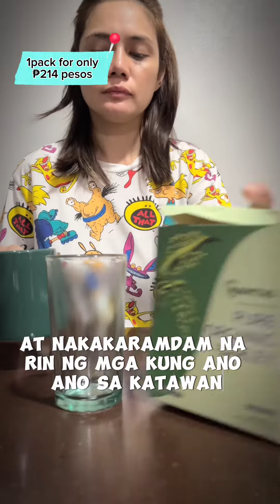ORGANIC BARLEY GRASS POWDER 1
Check my tiktok acct here to avail